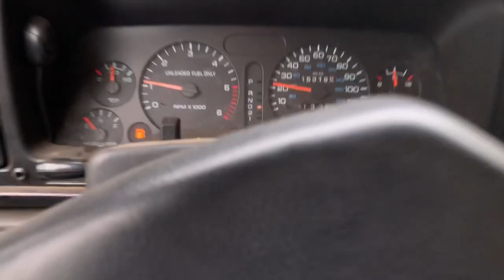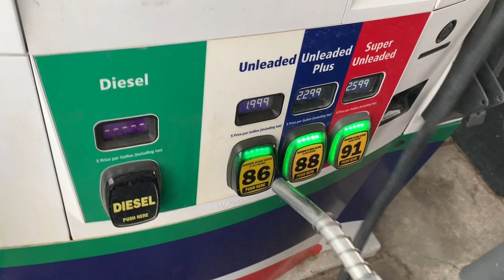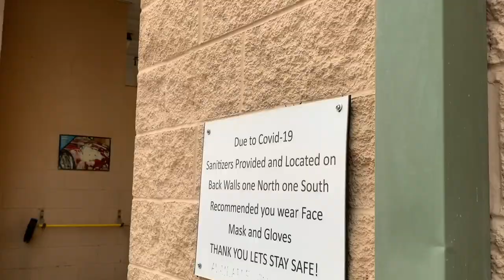Truck vlog Washing the trucks and SS clone!!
Truck vlog washing the trucks and saw clean SS clone

Song

Use hashtag Amayasinglecabs to get featured